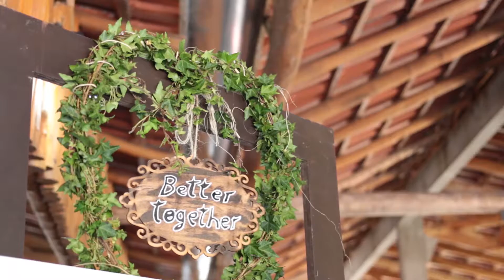Wedding Film | Natália + Fabio | São Pedro de Alcântara | SC